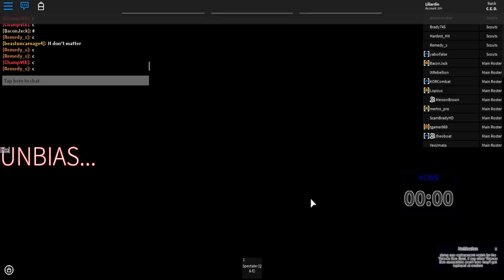Incursion 5 5 18 1